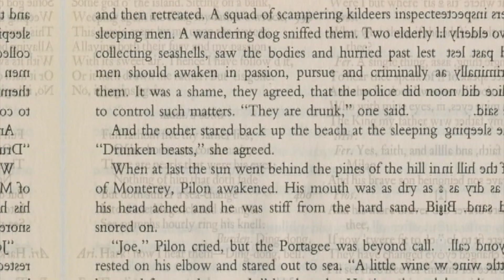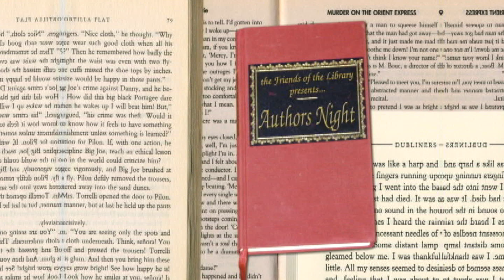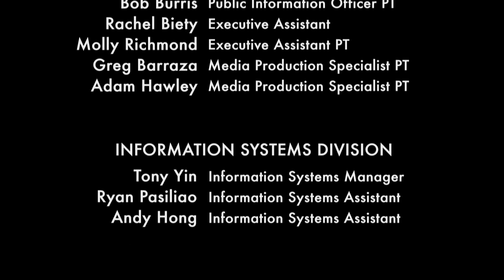Author's Night – Derek Taylor Kent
Host Karyn Foley at the Calabasas Library with Author, Derek Taylor Kent, discussing his novel, middle-age readers series, and bi-lingual picture book.